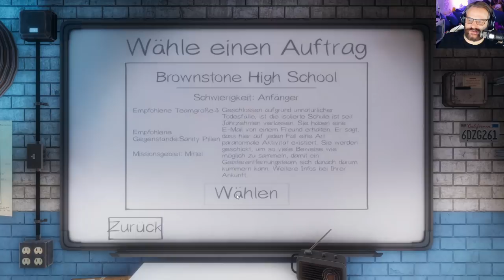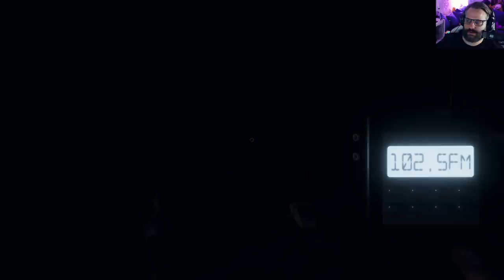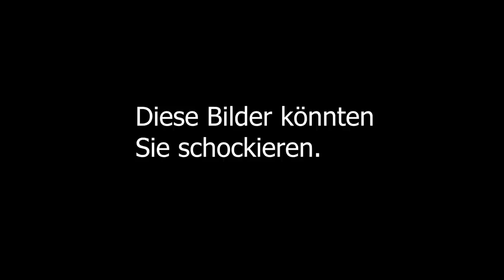PHASMOPHOBIA 😱 005: Sechs, entSETZEN!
Über  PHASMOPHOBIA

Titel: PHASMOPHOBIA
Genre: Psycho-Horror Coop
Entwickler: Kinetic Games
Publisher: Kinetic Games